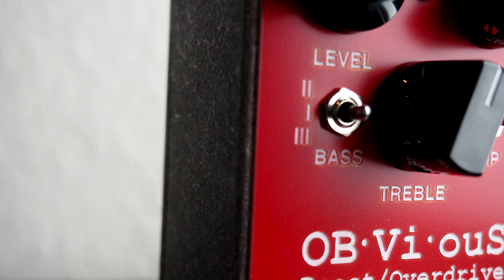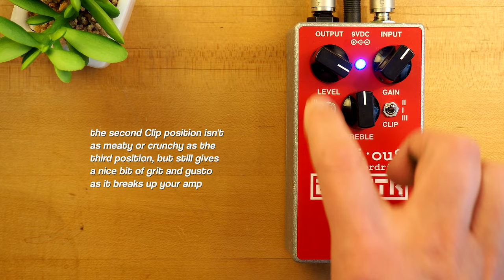Axess Electronics | AXSGTR OBViouS™ Boost/Overdrive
Today, we bring you an in-depth look at the powerful options-laden OBViouS™ Boost/Overdrive from Axess Electronics | AXSGTR!

The OBViouS™ Boost/Overdrive is a transparent and straightforward, lower gain pedal meant to push an already overdriven tube amplifier. The pedal's stimulus was the beloved Marshall® JMP plexi and 1987/X family of amplifiers, which when pushed, benefit greatly from the design's ability to sculpt and fine-tune, tightened and tailored, bass and treble frequencies for a hot-rodded transparent response.